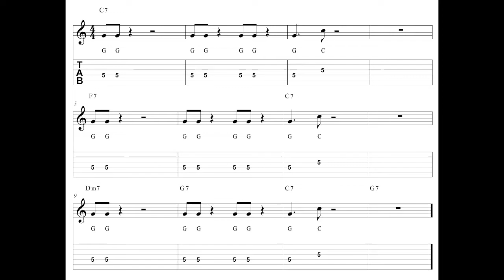Jazz Guitar Lesson - Jazz Theory 101 - the 12 Bar Blues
For this next installment of the jazz guitar lesson series, we explore the 12 bar blues progression and 3 simple "riff" melodies. This form is found in so much music that it is really hard to miss. There are many alterations that are possible for this blues form, but here we explore a few common options to get you started. We also learn "Bag's Groove", "Sonnymoon for Two", and "C Jam Blues".

Time Stamps:
00:00 - Intro
00:18 - 12 Bar Blues Basics
02:50 - Jazz Blues Basics
04:24 - Variation 1
05:36 - Variation 2
07:33 - Variation 3
10:49 - Bird Blues
14:35 - Minor Blues
17:07 - Bag's Groove
18:41 - Sonnymoon for Two
20:49 - C Jam Blues
22:21 - Outro